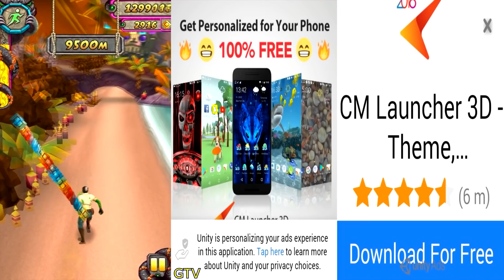Temple Run 2 vs Granny Miss T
Temple Run 2 vs Scary Teacher 3D Horror Escape Game